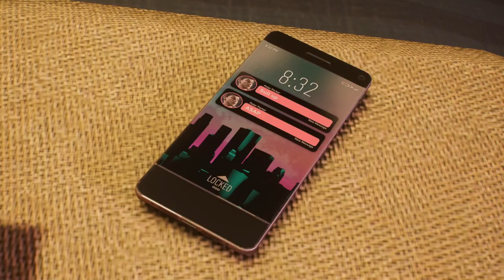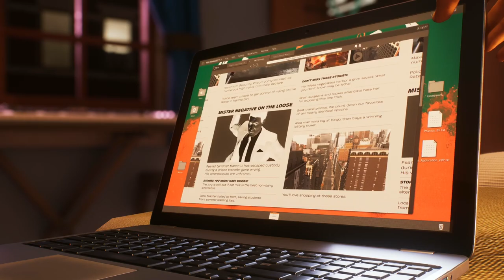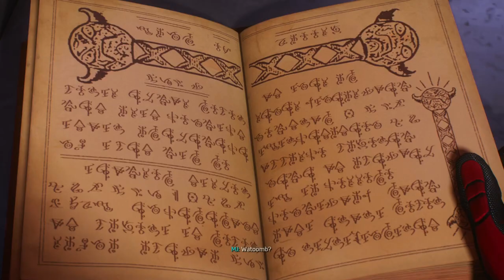SPIDER-MAN 2 PS5 Gameplay Walkthrough Part 7 (Black Cat Steals from Doctor Strange)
SPIDER-MAN 2 PS5 Gameplay Walkthrough Part 7 - Mission: Make Your Own Choices (Black Cat Steals from Doctor Strange) -
Timestamps ⏱
0:00 -
My other Channels:
SOCIAL MEDIA 📺
MY GAMERTAGS 👾
MUSIC 🔈
Intro: ?
Outro: ?